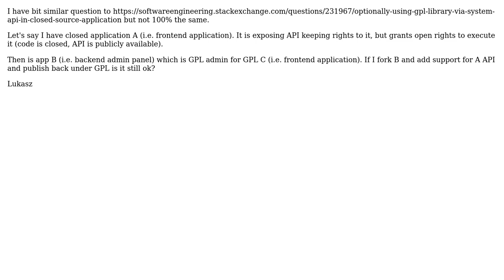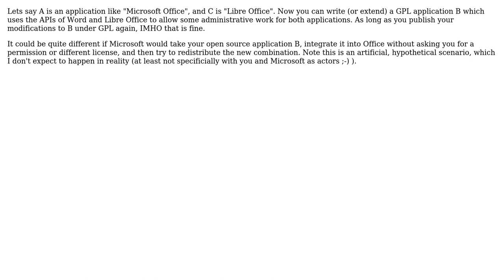Software Engineering: Adding API support of closed app to GPL tool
With thanks & praise to God, and with thanks to the many people who have made this project possible! | Content (except music & images) licensed under CC BY-SA | Music | Images & others | With thanks to user Lukasz Marek Sielski user Doc Brown and the Stack Exchange Network Trademarks are property of their respective owners. You are responsible for your own actions.